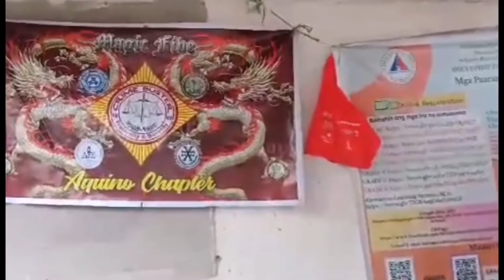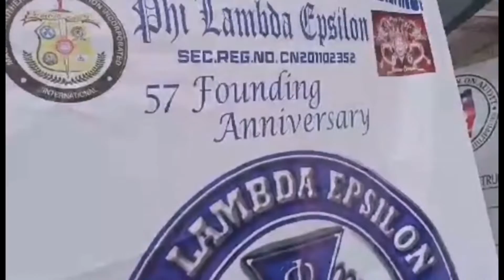PATUBIG NA MALAMIG